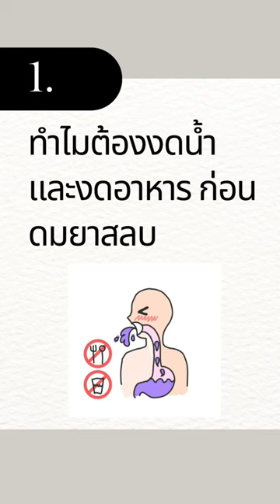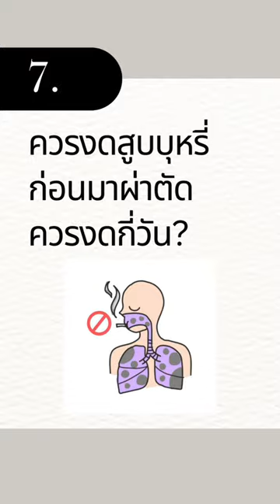10 ข้อที่ควรรู้ก่อนดมยาสลบ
รู้หรือไม่ก่อนจะมาดมยาสลบนอกจากคุณหมอที่ต้องเตรียมตัวแล้ว
ผู้ป่วยเองจะต้องเตรียมตัวกันด้วยนะ แล้วต้องเตรียมตัวอย่างไรบ้าง